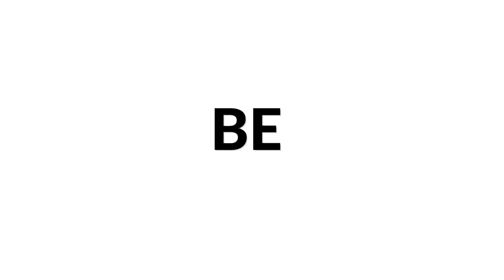Michele di Filippo plays Santo Tirso by Roland Dyens | Siccas Media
Audio: Solo Productions
Video: Giulio Bottini
Publisher: Da Vinci Classics

This song is part of my new guitar album dedicated to Roland Dyens music that those interested could find at the following link:

We create content for musicians and classical music lovers. Join SICCAS MEDIA and release your videos on our YouTube channel. For FREE.